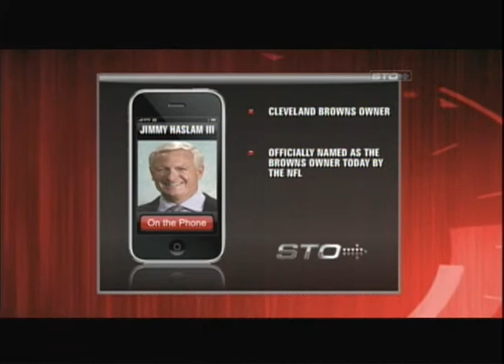All Bets Are Off: Jimmy Haslam III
(10-16-12) Jimmy Haslam III on the phone with Bruce Drennan on All Bets Are Off after he had been officially named Owner of the Cleveland Browns.